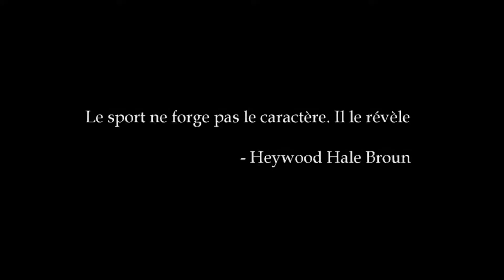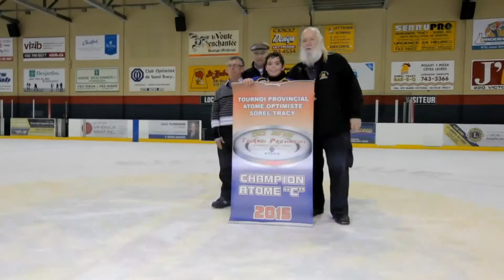Voyageurs Atome C St-Agathe 2014 2015